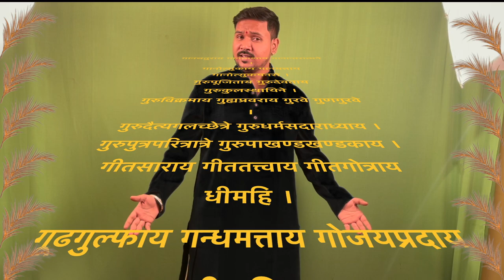Ekadantaya Vakratundaya Unplugged Song | Akshay S Mhatre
Ekadantaya Vakratundaya Unplugged Song |
Singer :-Akshay S Mhatre